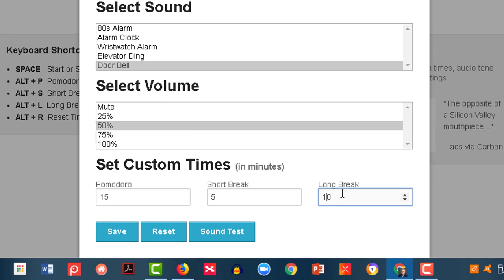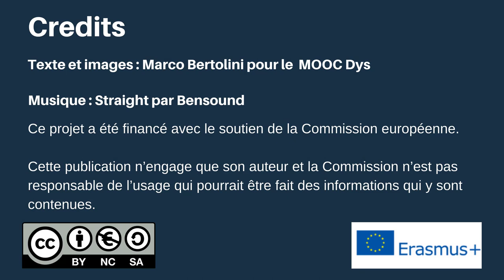Comment utiliser Tomato Timer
Comment utiliser Tomato Timer pour employer la méthode Pomodoro et aider votre enfant Dys à rester concentré sur sa tâche ?
Voici une vidéo qui vous explique comment adapter la longueur des sessions à la capacité de concentration de votre enfant dys.